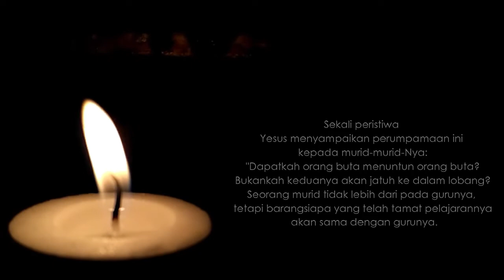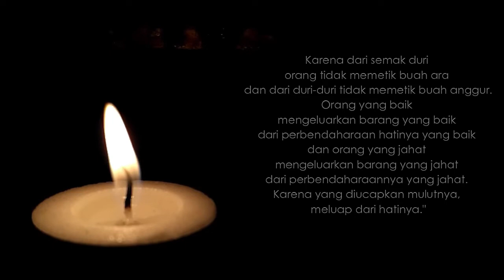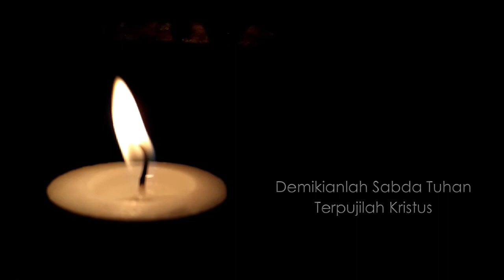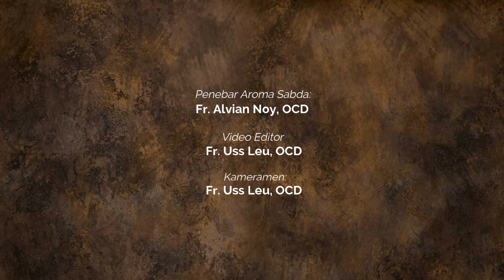AROMA SABDA Minggu Biasa VIII "Journey Into The Heart"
Hallo Sahabat Karmelit Tube ytk.
Selamat Hari Minggu untuk kita semua.
Salam jumpa lagi dalam mimbar, "AROMA SABDA" Hari Minggu Biasa VIII.
Oleh: Fr. Alvian Noy, OCD

Kami menayangkan Renungan tematis setiap Hari Minggu berdasarkan Kalender liturgi Gereja Katolik. Semoga Sabda Allah mampu mengubah hidup kita dalam kehidupan yang semakin berkembang.

SALAM.